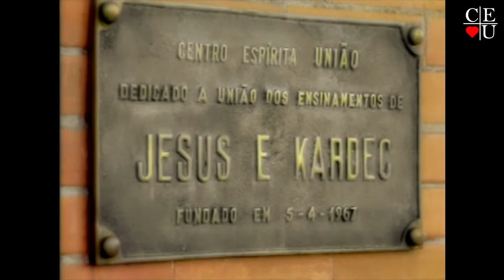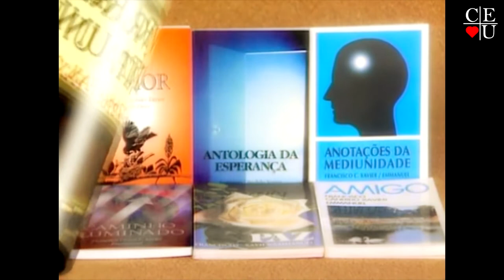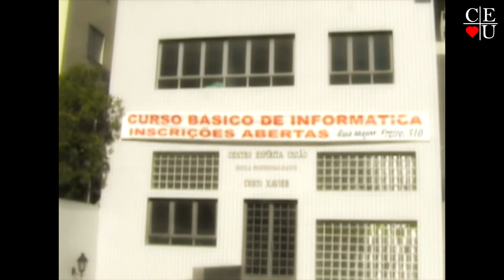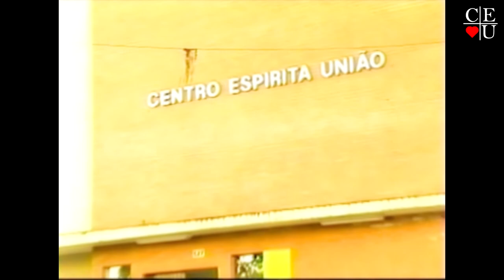Psicografia no ar, Nena Galves entrevista Heloisa Pires no Vida Além da Vida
Apresentação: Nena Galves entrevista Heloisa Pires
Tema: Psicografia no ar
Tempo: 27:42
Data: 2011